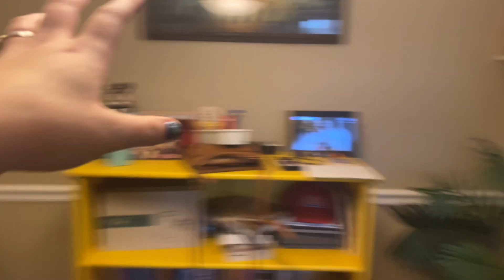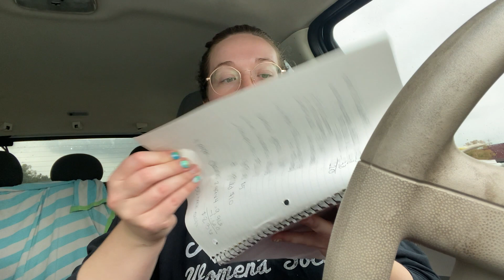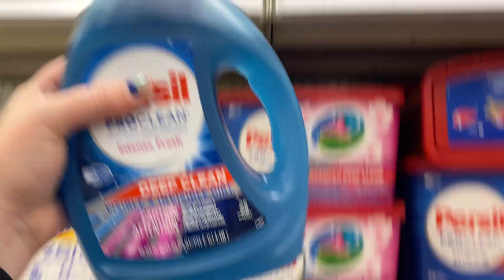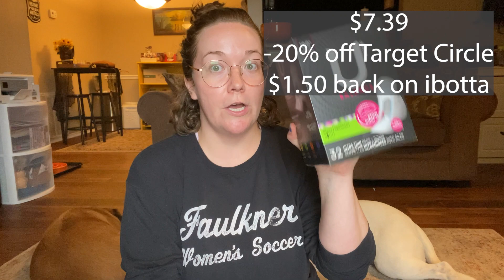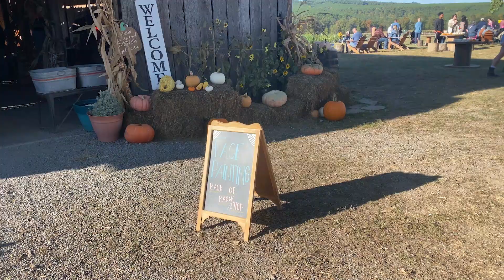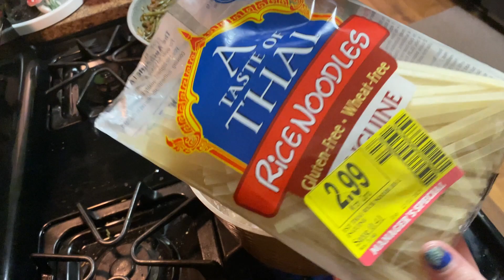Vlog #204| Couponing Gives Me Anxiety! Decorating For Halloween! Flower Farm!